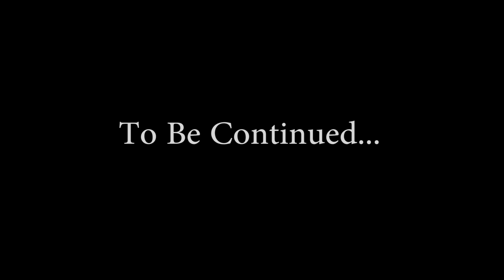The Story of Pvt. John Lanskey | A Battlefield 1 Short Film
Pvt. John Lanskey is a soldier caught on the battlefield who finds himself jump from place to place fighting the same war.

Filmed and Edited by: Ryan Baitinger
DON'T FORGET TO CLICK THAT LIKE BUTTON!